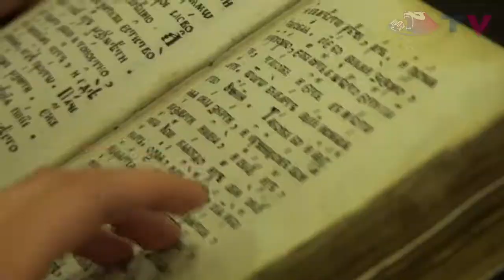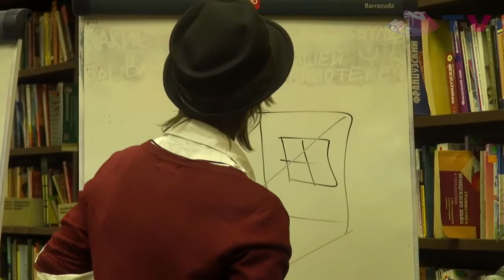Библионочь 2014 в Библиотеке Молодежи by Teen's Voice